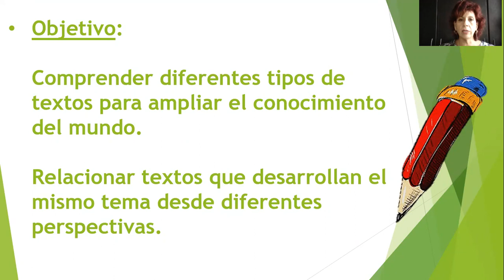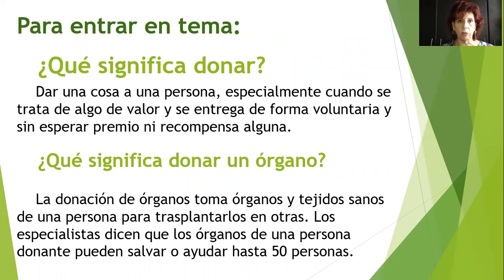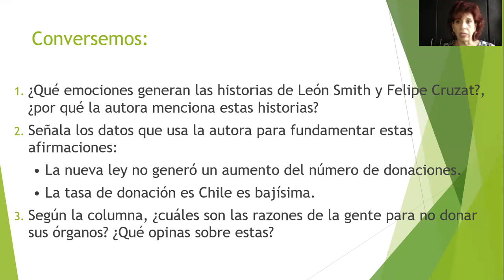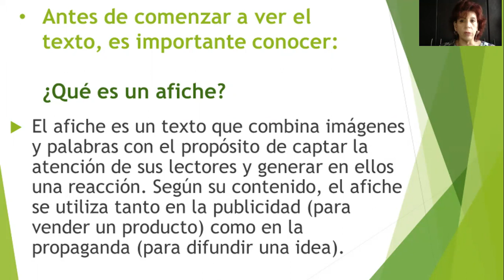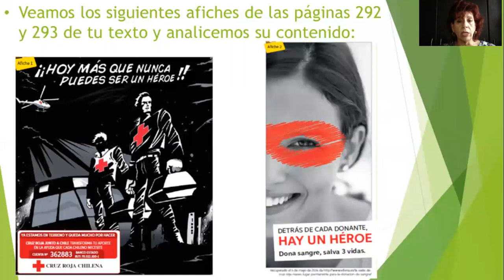lenguaje 6º 23 27 video